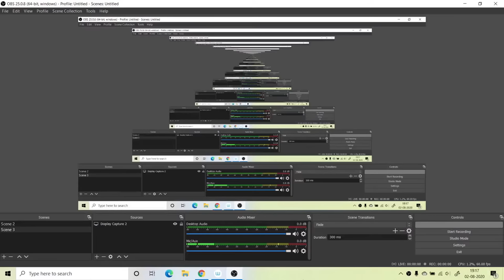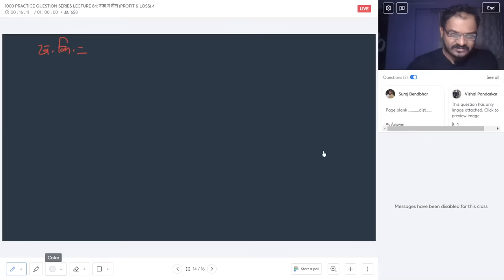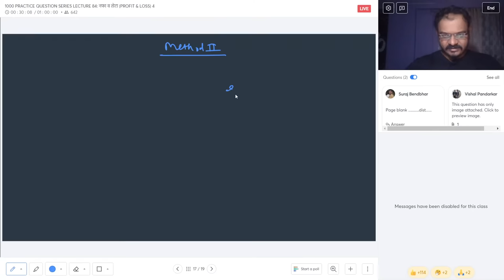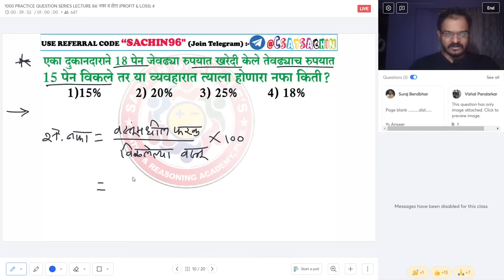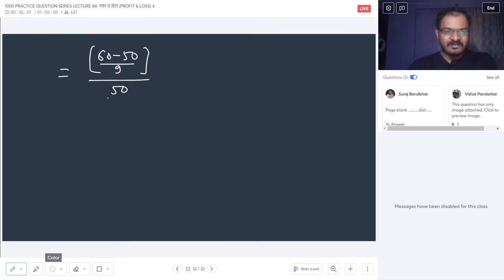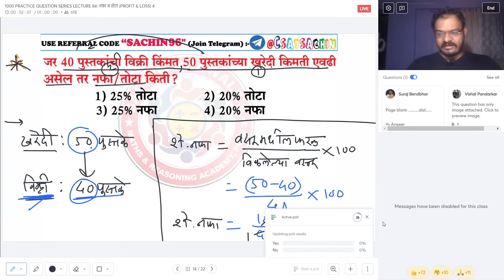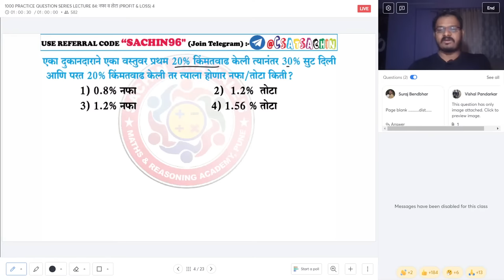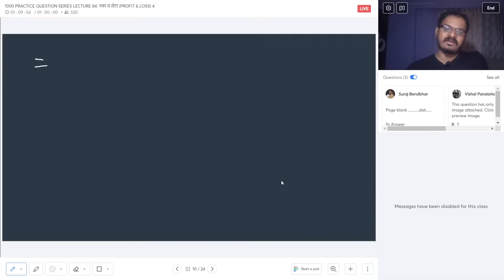1000 PRACTICE QUESTION SERIES LECTURE 84: नफा व तोटा (PROFIT & LOSS) 4 I Sachin Dhawale I MPSC 2020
Now, you can get access to individual batches under the Unacademy Store feature. Click on the below link.